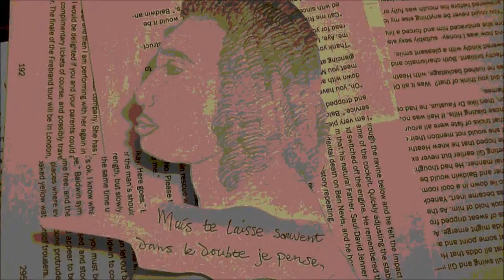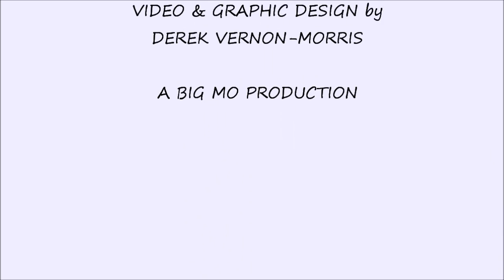OUI TOUT A FAIT by JOHNDOG featuring JACQUES & RAWL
OUI TOUT A FAIT ; (Yes Quite So) by THE JOHNDOG FUSION BAND featuring JACQUES & RAWL. Lyrics are by Lee J Morrison in French and English, with Video and Graphics by Derek Vernon-Morris. This is a thoughtful and romantic Jazz Fusion track.

In a world where the Brain is constantly bombarded with words, it may be difficult to navigate through this plethora of language to find those original words which may need expression.
So many words spoken and printed, used to Advertise, words of  Fake news, Genuine News,  statements of Intent which conceal the true Intentions, Passwords and Pop-ups.
The Graphics in the Video attempt to illuminate this situation often taken for granted.